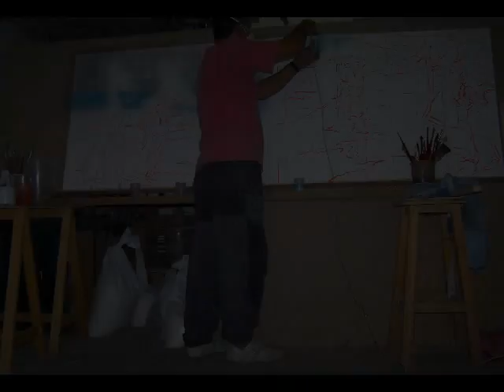Aerógrafo y pinceles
Sobre cubierta.